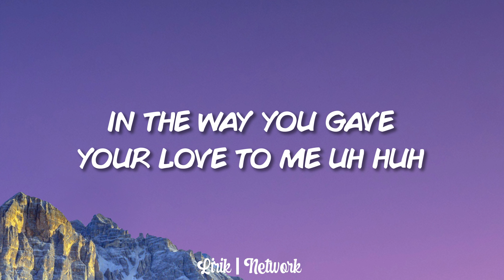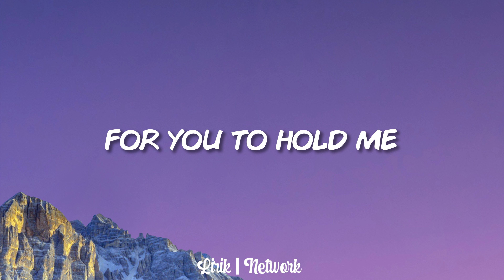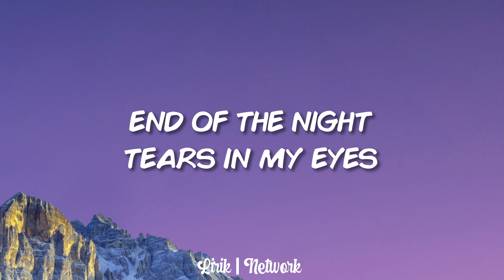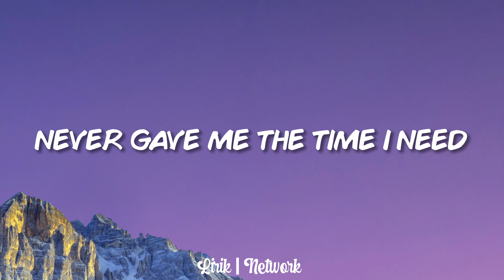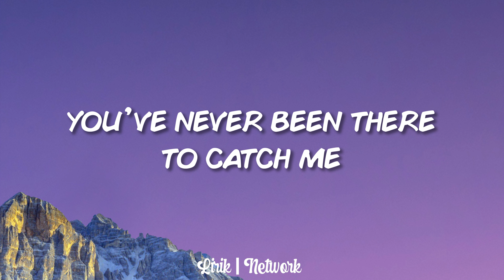Amver & Donna Tella - Don't Call Me (Lyrics)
you were a part of me
then ya
disappeared into eventually
i can't
pretend l'll wait eternities
and do this
do this to myself
hmm hmm
all my anxieties
tied up
in the way you gave your love to me
uh huh
your push and pulling made me weak
why did i do this for no one else
hmm hmm
i
not holding on for you
for you
to hold me
probably think i'm waiting by the phone
end of the night
tears in my eyes
sitting here all alone
wishing you'd be mine
just a matter of time
but that's not how this goes
'cause when i fall
you've never been there to catch me
so if it's our last call
if it's our last call
never gave me the time
i need
so i'm giving it back
to me
pressure's gone now i can breathe
i do this
do this for myself
hmm hmm
i